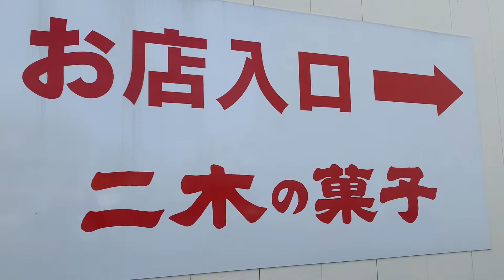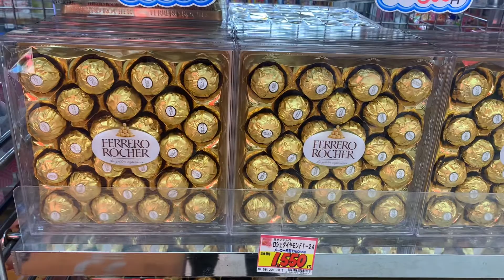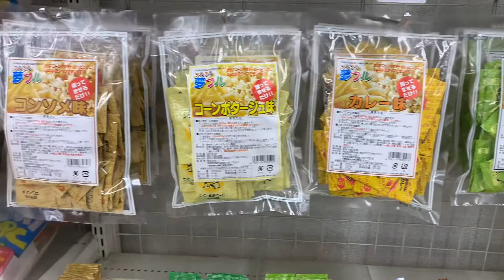JAPAN SWEETS AND SNACK SHOP |OYATSU|CHEAP PRICE VLOG 29